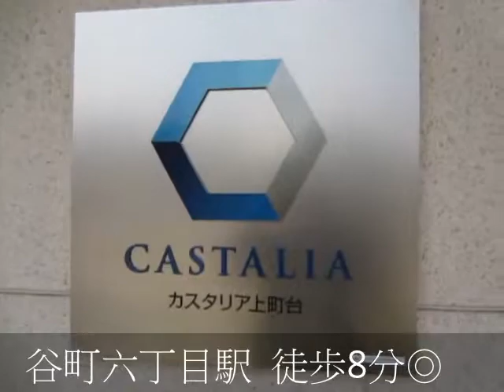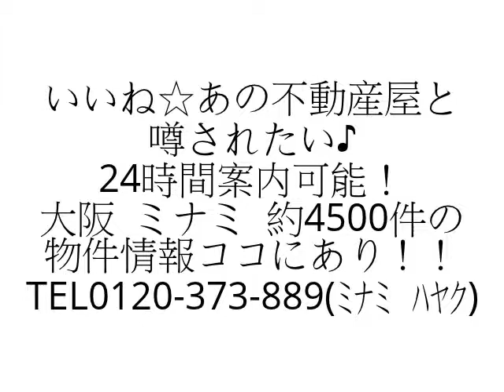カスタリア上町台 ３LDK Bｔｙｐｅ 保証人不要 ペット可 南向き 谷町六丁目駅